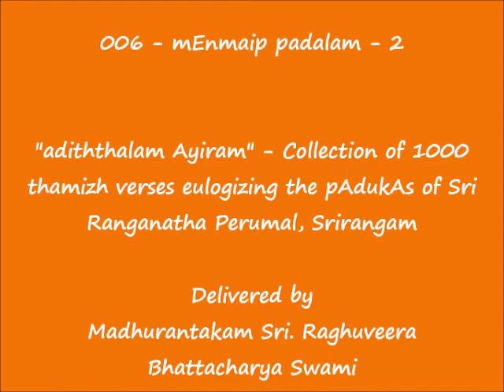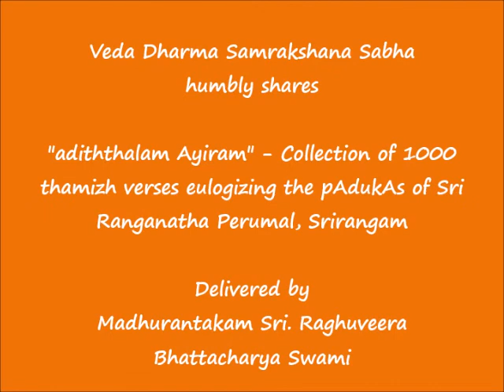006 - மேன்மைப் படலம்-2 (mEnmaip padalam - 2) - அடித்தலம் ஆயிரம் (adiththalam Ayiram)